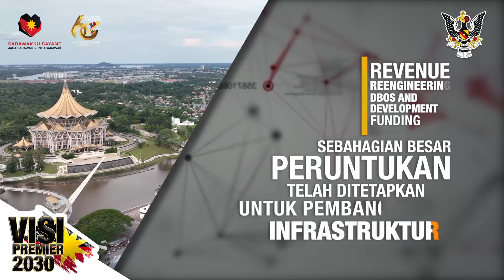BuletinUKAS EDISI TENGAH HARI | 7 JANUARI 2024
Laporan berita ringkas dan padat bersama penyampai Majidah Hamdan

1.Dato Sri Roland Sagah Saksikan Penyerahan 5 Tapak Projek RTP
2.Kemudahan Asas Di DUN Bukit Kota Lengkap Menjelang 2025
3.Datuk Snowdan Hadir Pengerusikan Sesi Libat Urus Tanah NCR
4.Datuk Dr Jerip Luluskan Dana MRP Kepada Pertubuhan Meninggikan Akhlak Che Hoe Khor